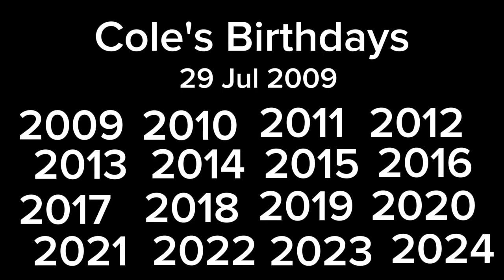Passionfruit Reads Cole's Born-In-Year